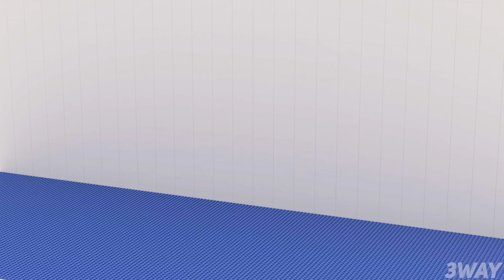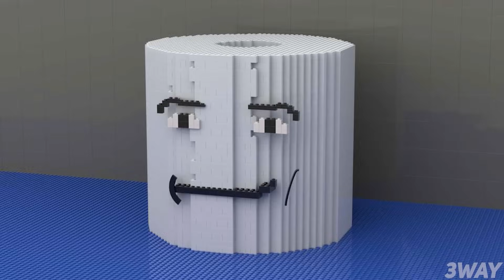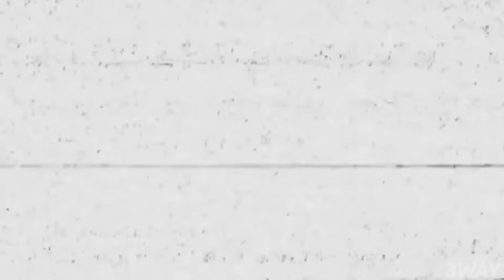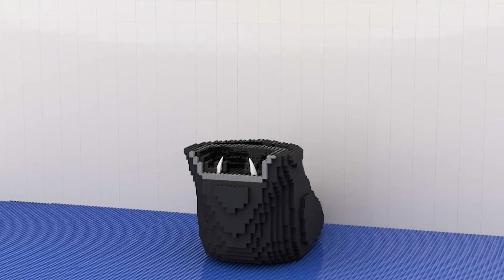LEGO ALL Characters in Gegagedigedagedago, MEME, Playtime 3 (MEGA COLLECTION №4): Noob, Pro, HACKER!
In this video I'll show you how to build NOOB, PRO and HACKER versions of the  ALL Gegagedigedagedago using LEGO!